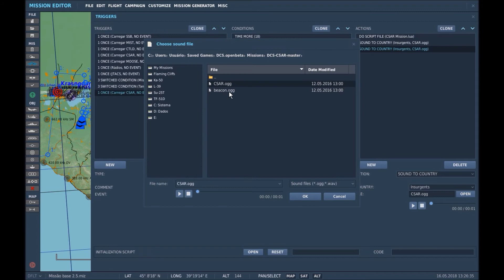=FAB= Operações | Como Colocar o Script CSAR - Resgate para Helicóptero | Edição Missão Vídeo 7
- Olá Senhores!

- Breve vídeo explicando como adicionar o Script CSAR, que tem função de adicionar tarefas de resgate para helicópteros, bloquear slot quando o piloto ejetar, dentre outras!

- Caso seja necessário faço um vídeo de como configurar ele no note pad ++!

Senta a Púa!